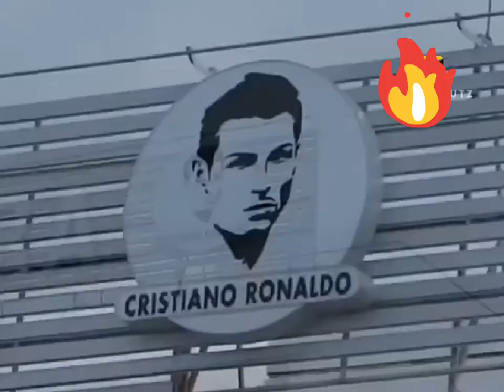Cristiano ronaldo inpirinational talk🔥🔥💪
Cristiano ronaldo inspiration speech 🔥